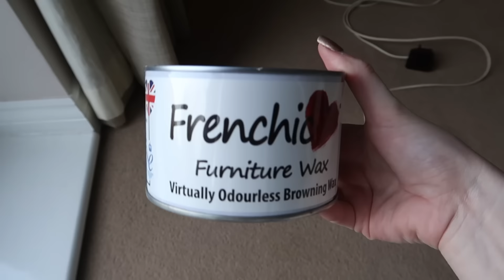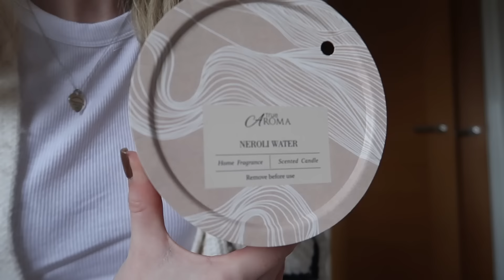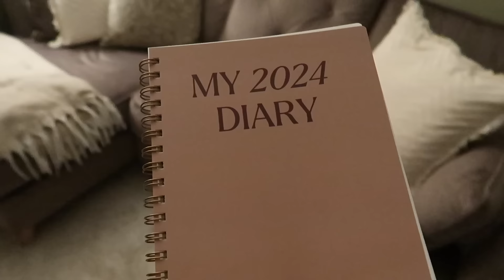DAY IN THE LIFE | house updates, DIY upcycle & what I bought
Hello February! Join me for a cosy day at home this week ☕️ I've got a bedroom transformation to show and we're taking on a furniture upcycle using my favourite Frenchic products! Hope you enjoy 🤍
Lyndsey xxx

White t-shirt
Brown t-shirt

ASE6WOf2w-7v_i_PNdw

WHAT I'M WEARING:

Outfit 1:
White t-shirt
Cardigan - Tesco F&F